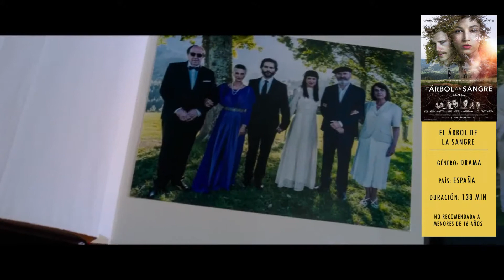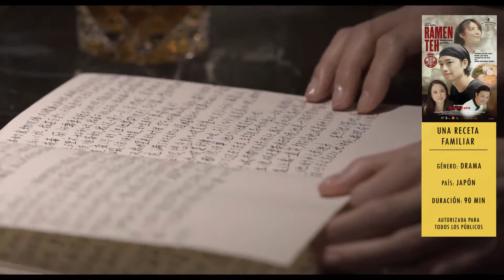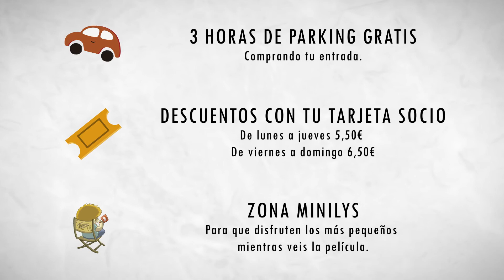EstrenosDeLys: 31 de octubre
¡Extraña semana! Nos recuperamos del fin de semana con MichaelMyers y en dos días ¡8 estrenos nuevos!

¿Con cuál te quedas?